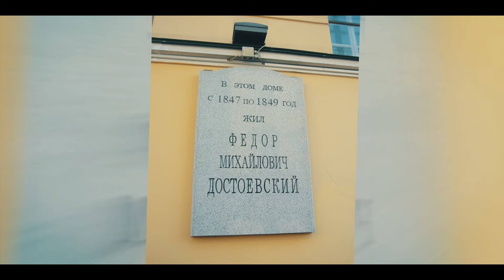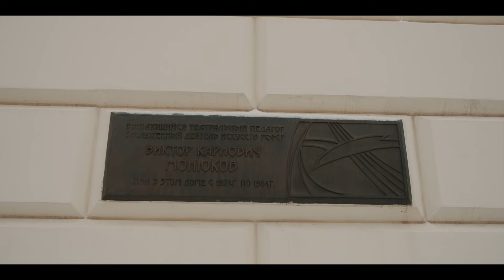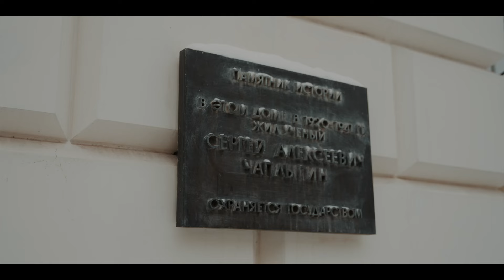Макеев покажет. Доходные дома Москвы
Доходные дома — «это база». База исторического  центра большинства европейских столиц. Я уже показывал на этом канале крутые доходники Петербурга. А сегодня речь пойдёт о Москве!